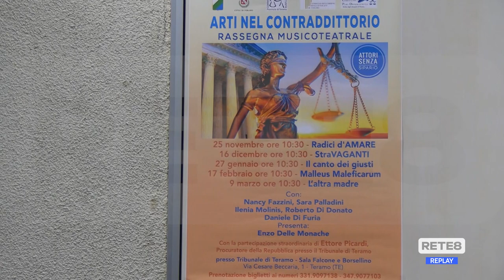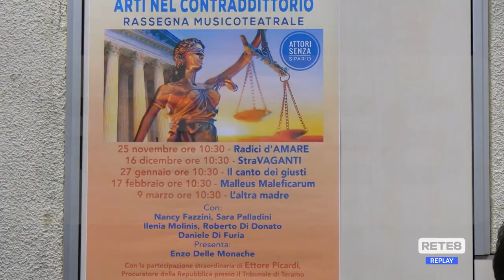Teramo - Arti nel… contraddittorio